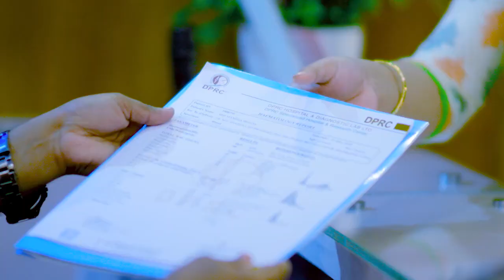পিএলআইডি রোগীর চিকিৎসারত অবস্থা। পরবর্তী ভিডিওতে চিকিৎসা পরবর্তী | PLID Treatment in Bangladesh